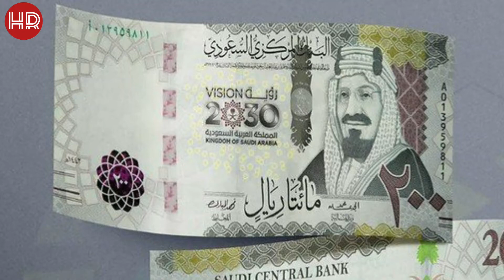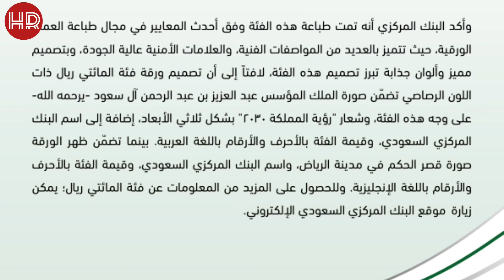New currency note of 200 riyals introduced Saudi Arabia Occasion of 5th anniversary of vision 2030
New currency note of 200 riyals introduced in the country

مملکت میں 200 ریال کا نیا کرنسی نوٹ متعارف

Saudi Arabia latest news in Evening with hasan Rayeen | 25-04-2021 | Saudi news Today

Dosto is video me maine aapko Saudi Arabia ki latest news dene ki koshish ki hai umeed hai
appko ye video pasand ayegi.